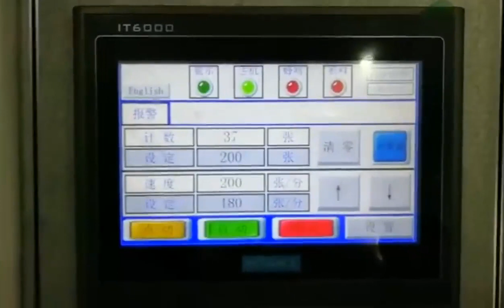Disposable Nonwoven Hair Bath Shower Caps Making Machine